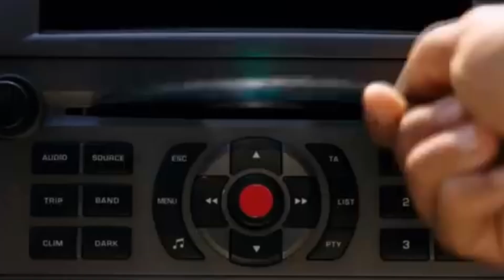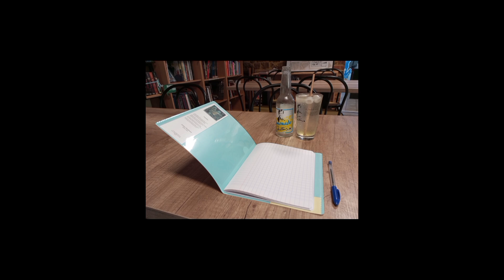Fin de l'été 2024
La saison 2024 s'achève dans l'euphorie du Cabaret Vert 🎶

Positif & Naturel ☮️